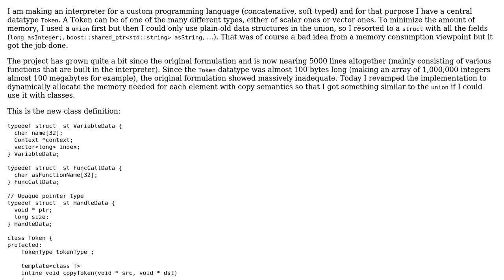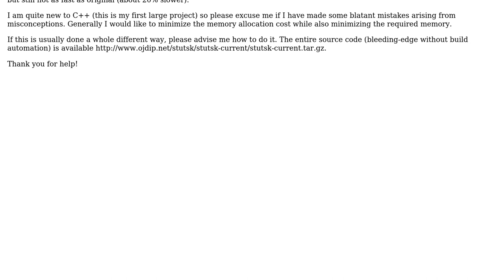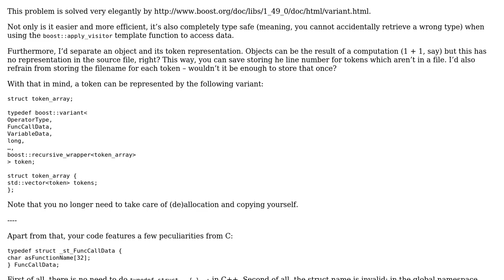Code Review: Memory allocation for a variant-typed token